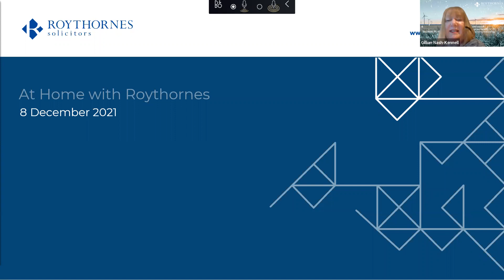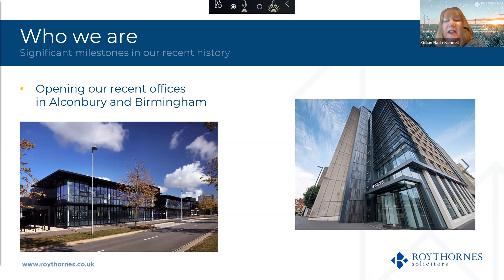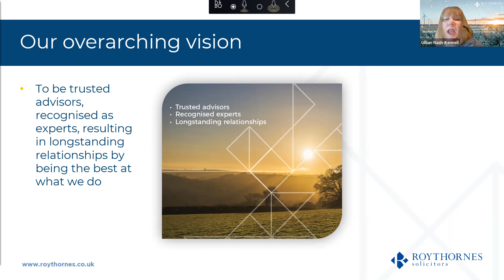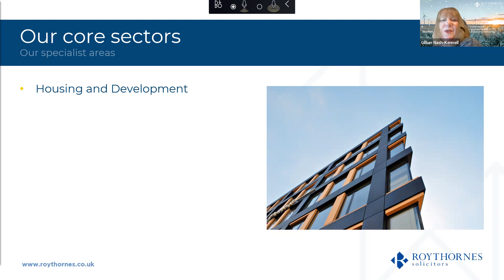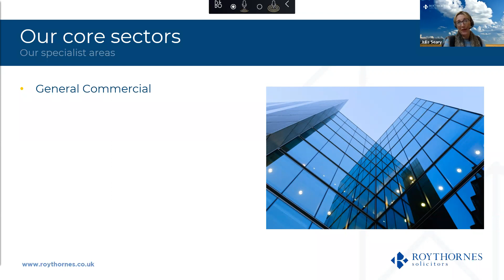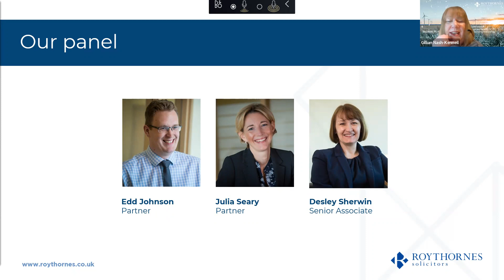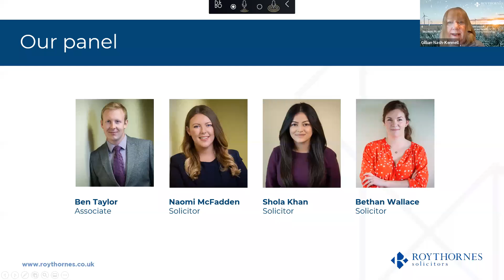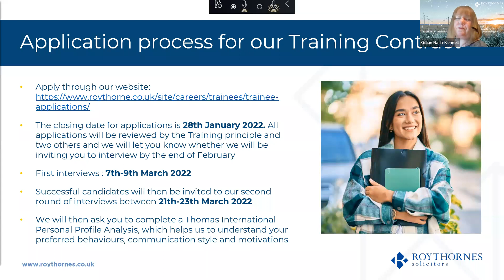Roythornes Solicitors - At Home with Roythornes 2021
Join us for a panel discussion featuring some of our expert team as they discuss what it’s like to work for an expanding and ambitious top 150 firm.

• Hear why our current Trainees chose to apply and accept a trainee contract offer at Roythornes.
• Discover more about progression in the firm from our Associates – what it takes, and what it’s like to have a successful career within the firm.
• Understand from our Partners – Why our clients and the type of work we deal with is so interesting and rewarding.